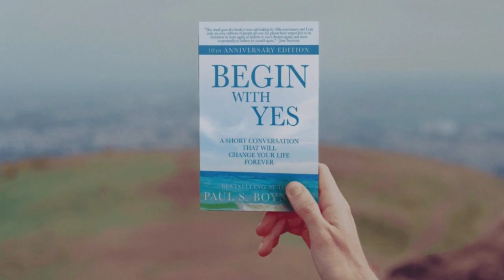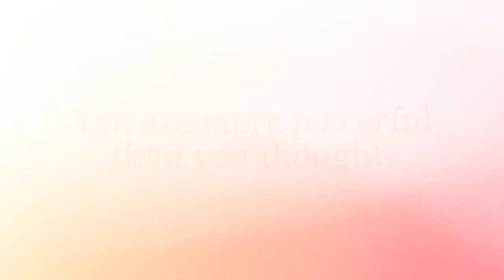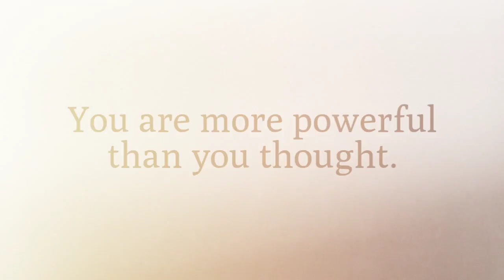Be More Powerful - Begin with YES